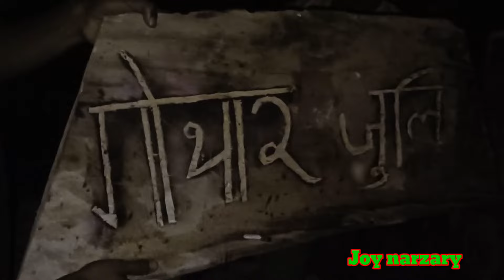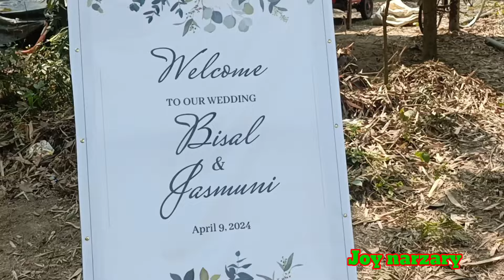Bisal weds Jasmuni